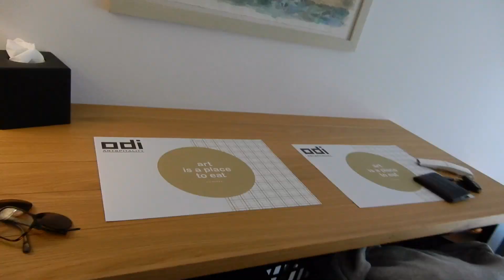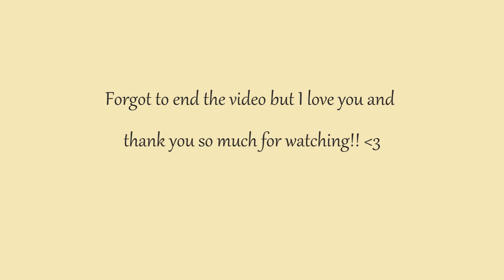Come to a Greek wedding with me in Volos |Greece vlog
Welcome back ! My cousin got married in Volos in Greece and obviously I had to bring you along  with me ! We also stayed a night in the most beautiful hotel so prepare yourselves for the quickest and funniest room tour.
Galini!